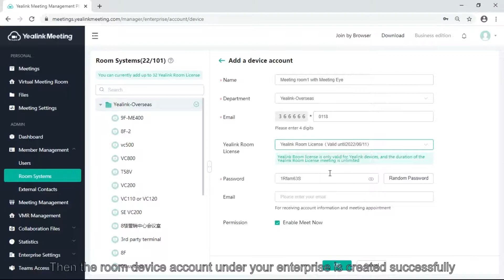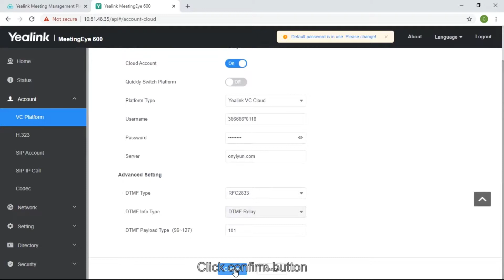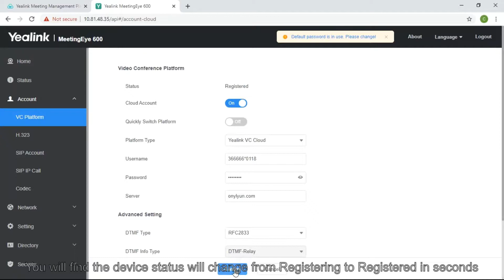Yealink Meeting - Register device onto Yealink Meeting, bind hardware/terminal with room license